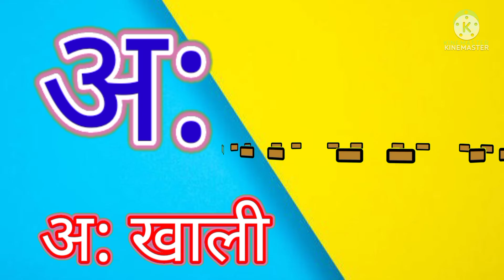हिंदीस्वरव्यंजन अ से अनार आ से आम, हिंदीवर्णमाला, अआइईउऊ, a se anar aa se aam, क से कबूतर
अ से अनार - Hindi Varnamala Geet - Hindi Phonics Song - Hindi Alphabet Song - ChuChuTV Hindi Rhymes

A se anar aa se aam Varnamala Geet' this is a fun animated hindi rhyme video for kids. This hindi baby song video will surely bring a smile on your face, hope you will enjoy watching this video as much we enjoyed making it for you.

अ से अनार - Hindi Varnamala Geet Hindi Phonics Song + More Hindi Rhymes for Children ChuChu TV

kids tv India - Learn your kids Nursery Rhymes, ABCD Alphabet, Numbers, Colours for kid's, Multiplication, Tables for kid's in easy way kid's learning videos.

Hindi varnmala for children, Hindi varnmala pronunciation,

Hindi varnmala,

हिंदी व्यंजन,

हिंदी व्यंजन माला, हिंदी व्यंजन अक्षर,

हिंदी वर्णमाला स्वर और व्यंजन, हिंदी वर्णमाला के अक्षर,

हिंदी वर्णमाला बच्चों के लिए, Hindi varnmala dikhayen,

, hindi_alphabets, hindi_geet, hindi_varnamala nursery, word,